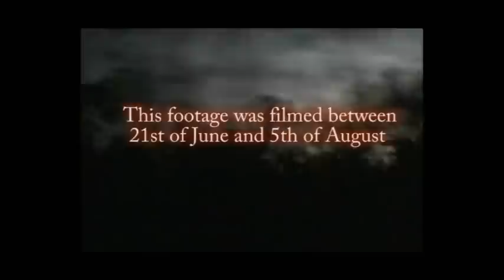QLD Road Trip Ep 1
Videoblog during my Queensland Roadtrip